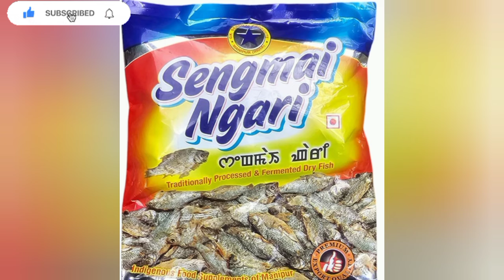ngarina ukabi machinjak semba making climbing perch ( Anabas testudineus )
video asida Gyan tadaba yaorasu comments toubirak u